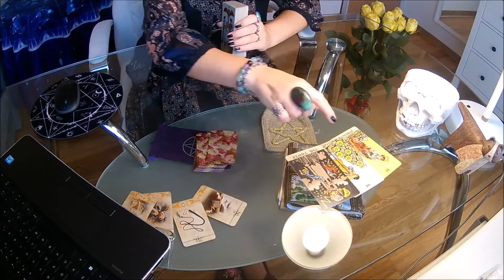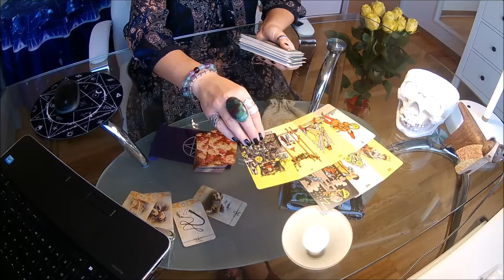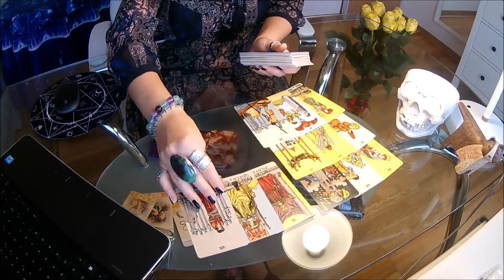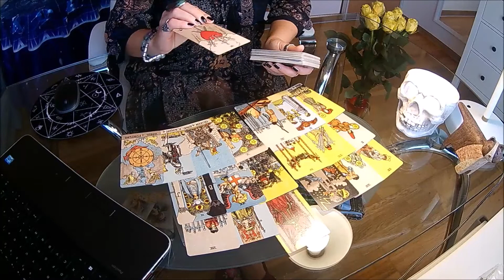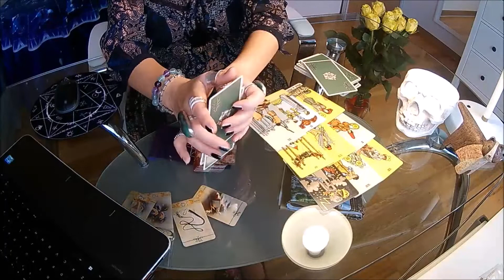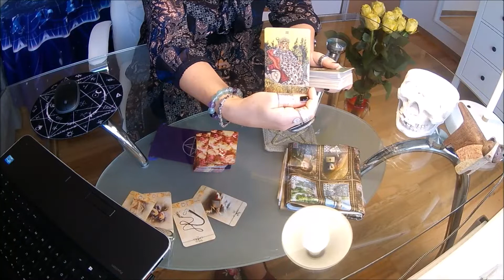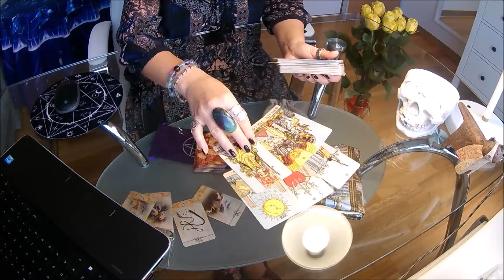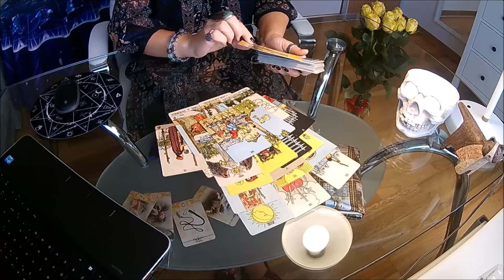TARO D..ei.Ar susituoksim?Ar vaikelis gims?Kur pasirinkti gyventi?KORTOS/ATEITIS/PLANAI/ATVIRAI/